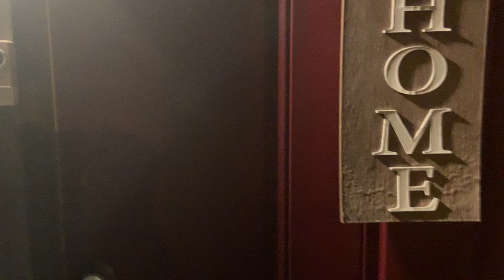Unintelligent ||Teaser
Unintelligent follows the lives of three boys, Sam, Lucas, and Nathaniel. Lucas is the cheerful, stupid one. Nathaniel is the genius who questions why he puts up with Sam and Lucas. Sam in the kinda normal one. Together they'll evade creepy stalkers, help each other out with their problems, and learn how to survive living with each other.